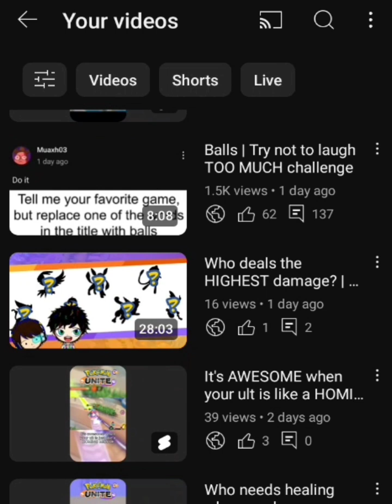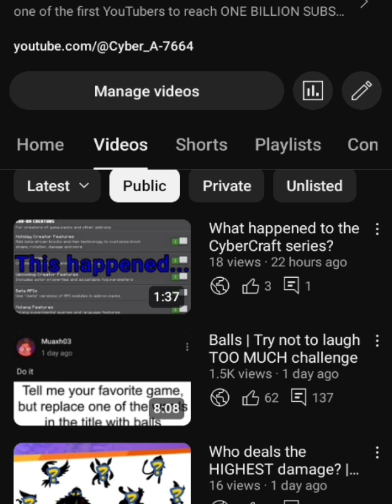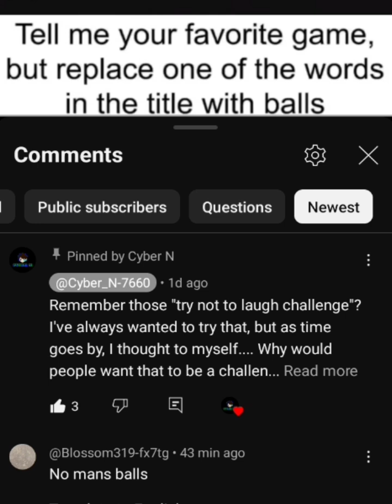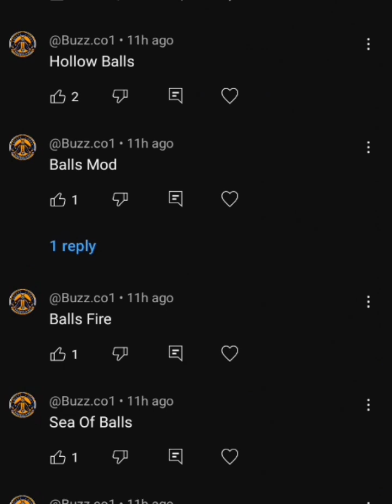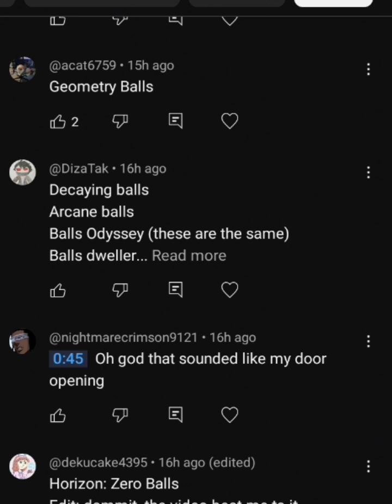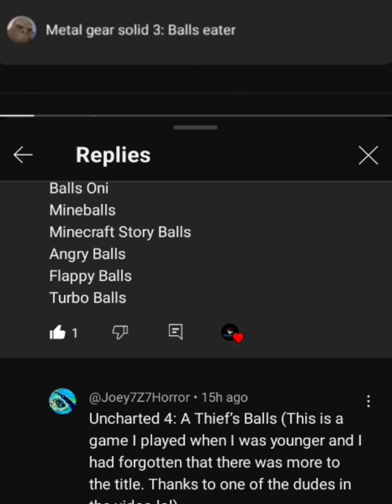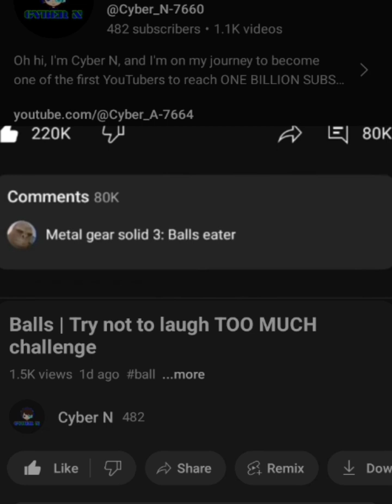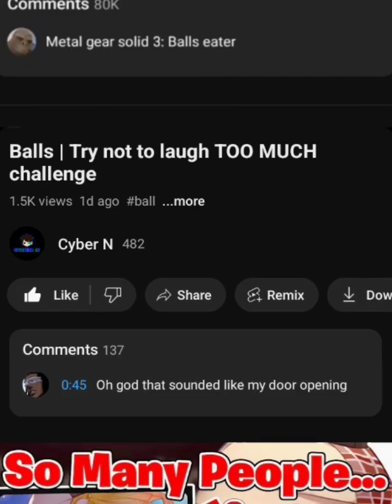WHY IS THERE SO MANY???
I still can't believe this happened...